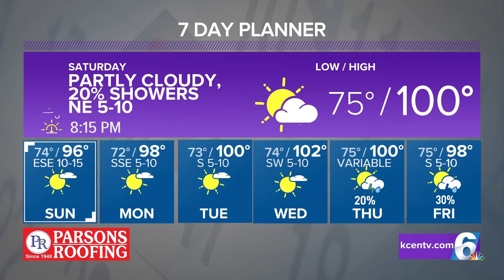Central Texas Forecast | Another hot weekend ahead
We may see a little relief from the triple-digit heat starting Sunday into Monday, though!